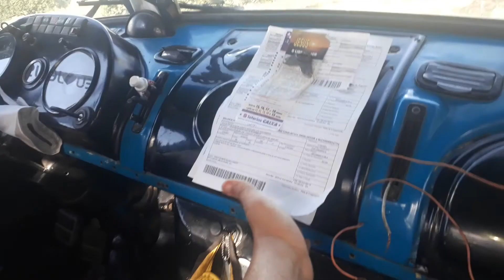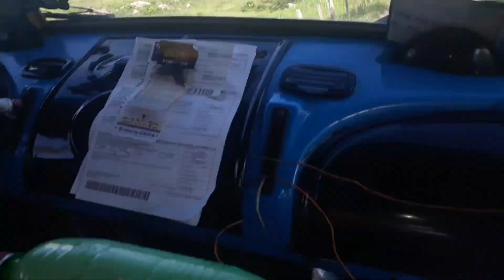DESCARREGUEI O TRANSFORMADOR NA FAZENDA EM COARACI BA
galera, neste vídeo mostrei o descarregamento, do transformador de energia elétrica na roça, no município de Coaraci Bahia, Brasil.